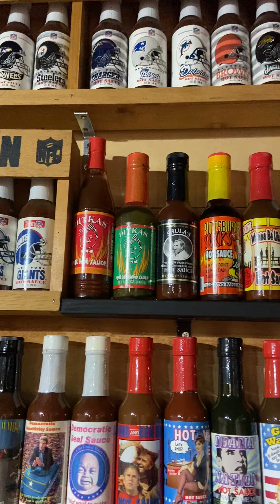Bet You've Never Seen this Football Merch | Largest Hot Sauce Collection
Never seen this type of Football merchandise before